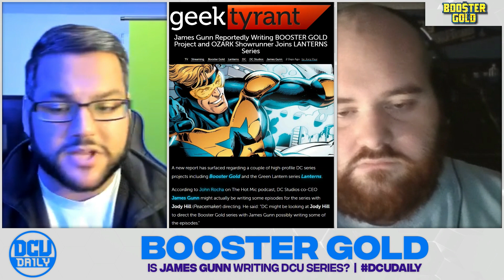Is James Gunn Writing BOOSTER GOLD Series? - DCU Daily SPECIAL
Is James Gunn writing the DCU Booster Gold series? We discuss!

O' So Curious: Your existential movie podcast! Talking movies, TV, streaming, music and existential philosophies of life. New episodes up every Sunday.